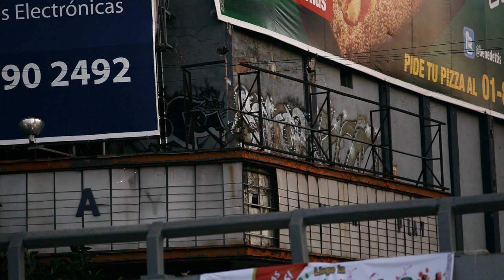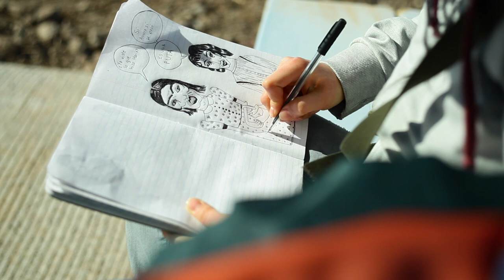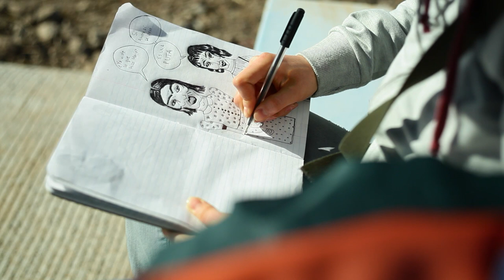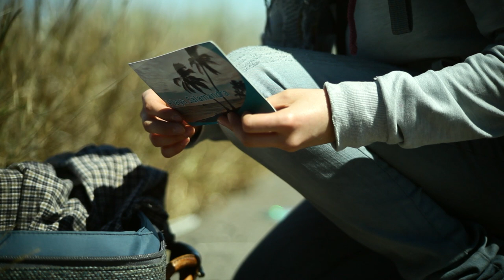Un Mundo Secreto a.k.a. A Secret World | Full HD Movies For Free | Flick Vault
Eighteen-year-old Maria is a lonely and promiscuous dreamer struggling to make sense of her life. On the last day of high school, she leaves her world behind to begin a secret journey of self-discovery. On this epic road trip from Mexico City’s urban chaos to the oceans of La Paz, she is embraced by love and the natural world with pure poetic force.